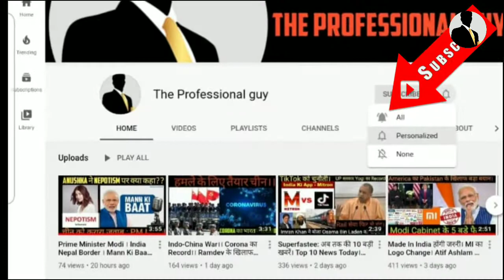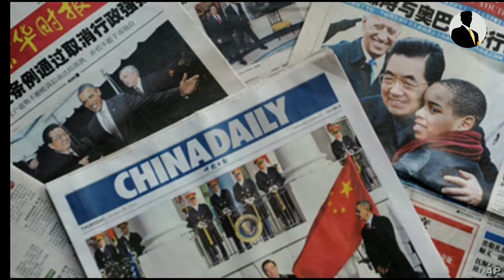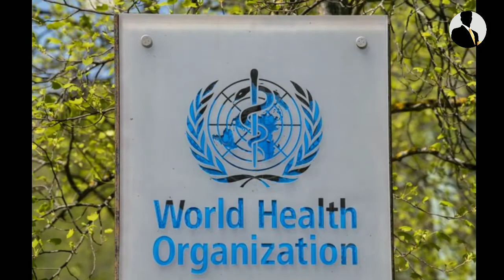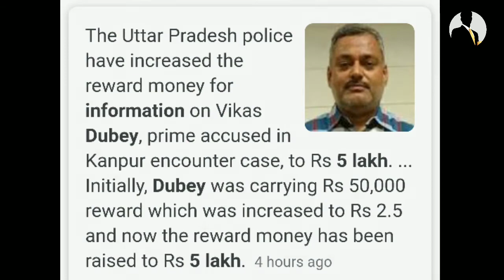India Pakistan News Today | India China Border Fight | India Nepal Border | Modi Speech Today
1.  Indian Air Force ne di Chine ko hunkar
2.  Corona Virus hawa me fail sakta hai
3.  Nepal PM KP Oli news
4.  UN me Bharat ne Pakistan ko latada
5.  Vikash Dubey ka 3 sathi giraftaar
6.  Chine k Media ne America ko diya dhamki
7.  117 din baat Cricket Match suru
8.  America ne WHO se sambandh khatam ki
9.  SBI Loan Plan
10.Vikash Dubey par inam